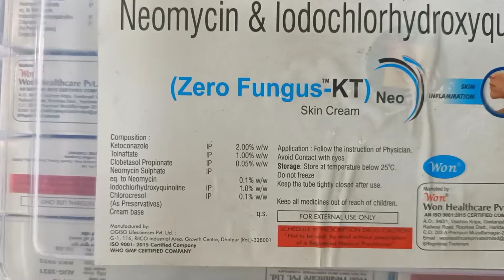zerofungus kt cream| zero fungus - KT | dawai point